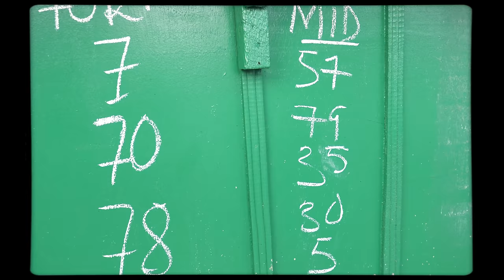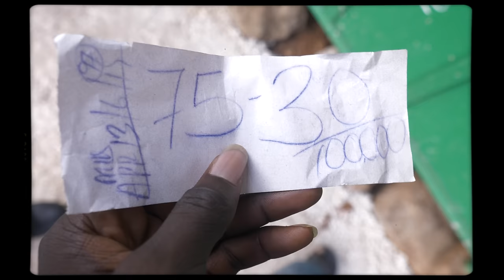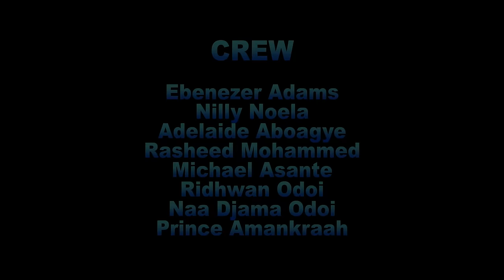Ko-Jo Cue - Wo Nsa Be Ka ft. Ayisi (A.I) (Official Video)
Official Video for the 3rd Single off the critically acclaimed album FOR MY BROTHERS by Ghanaian Hip-Hop/Afrobeats artist Ko-Jo Cue.

Directed by Esianyo Kumodzi & Cosmos Boakye
Starring: George Best
Music Produced by Shaker
Styled by Kobby G
Special thanks to Moni 3 Studios

Lyrics
Intro (Ko-Jo Cue)
Abuburo kosua
Adeɛ a ɛbɛyɛ yie nseɛ da
Ko-Jo Cue

Verse 1 (A.I.)
Ɛnkyɛ ɛnkyɛ wɔ n'afe a, ahhh m'ate oh
Me rehyɛ me sapo mu nsuo
Na ɛbia okyena ɛbɛ dane ama abusua nyinaa ahunu sɛɛ
Ɛnyɛ akwadworɔ oh
Ɛdwuma a yɛɛyɛ yi, ɛhoo mpayɛ a yɛɛ bɔ
Agye agya no nsa aba mu abi
Yie nanka asetena yi hena bɛ ka ama wo
Adeɛ nsaa yɛ a yɛ mbɔ nyame soboɔ wae
Me de ne monkye monka na mɛ duru fie
Oman, na me se

Hook (A.I.)
Wo deɛ wɔ mu a wo nsa bɛ ka a, (yiiii me nsa b3 ka)
Ɔtaa m'ani nso dakoro pɛ, (yiiii me nsa bɛ ka)
Adeɛ a ɔdasani antumi anyɛ, (yiiii me nsa bɛ ka)
Sɛɛ na ɛnyɛ n'afa oh, nana me se
Wo deɛ wɔ mu a ahhhhhh, (yiiii me nsa bɛ ka)
Wo nsa bɛ ka ahhhh ah ah

Verse 2 (Ko-Jo Cue)
Ɔpɛ yɛn ahwe aseɛ, nso everyday we dey (every day we dey)
Ka sa a abambuo, ɛnso K me ntie, (K me ntie)
Ɛnka ɔpɛ yɛn animguaseɛ, but yɛ wɔ amazing grace (amazing grace)
Nana, brɛ a yɛɛ brɛ yi sɛ anyɛ yie a na ɛfiri fie (na ɛfiri fie oh)
Still we dey ride on
Yɛ wɔ nkwa a na maame mpaebɔ
Den go try break you down to take you down
So always protect your psycho
We fight, we run, so we can fight more
Reserve players bɛ nya na yɛ agyae bɔ
But Abedi pele, uh, we we be shege, uh
On any day we go try ball

Verse 3 (Ko-Jo Cue)
Maame se sere kakra
Nyɛ wo nko na adeɛ ahia wo oh me ba
Money no be everything but ohia yɛ ya
Ɛtɔ da a, ɛkɔm nti me nkasa
Yesu me yɛ wo ba a brɛ me mpataa
Brɛ me benz yi bi anaa Me nfata
Me ne, obra ɛko nana enpata
Sɛ adeɛ nya sa me na sɛ me rekc da a (I Pray)
Awurade Ei ma ohia nto me chain
Wo ni baw wey your mummy dey suffer you go no weytin be pain
Obi de kakra, gye, wo dɔfo a, e fit to make you insane
Enti y'anya dough yi bi a ma brother weytin we gain
Asay na Weytin we gain